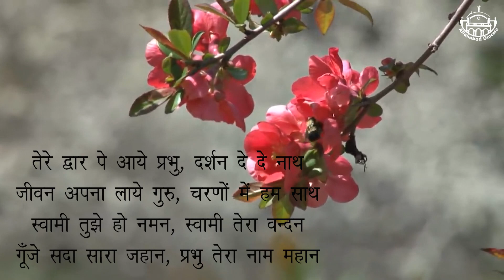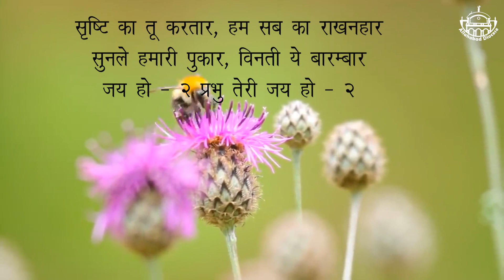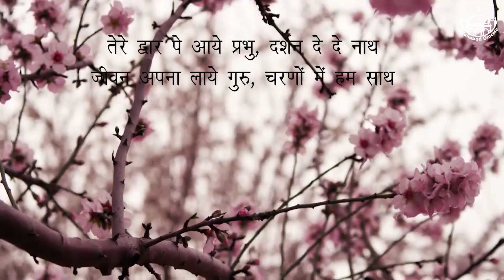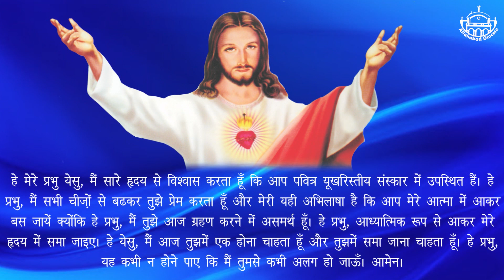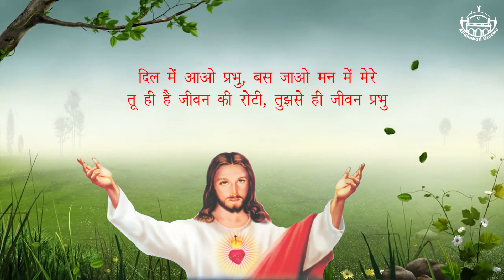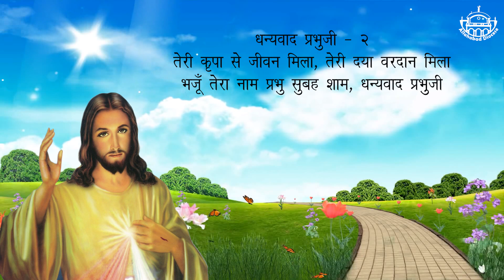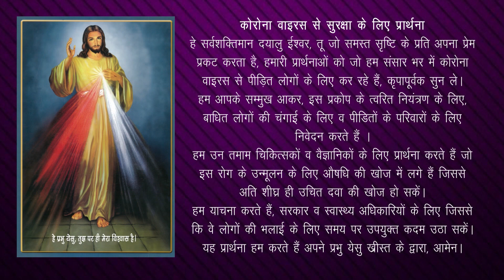Ascension Sunday - Hindi | May 24, 2020 at 8.00 am | Rev. Fr. Leo Sequeira